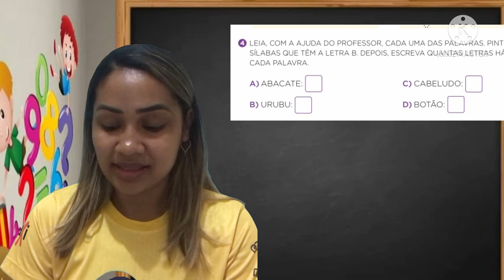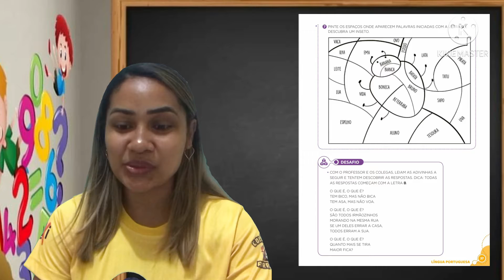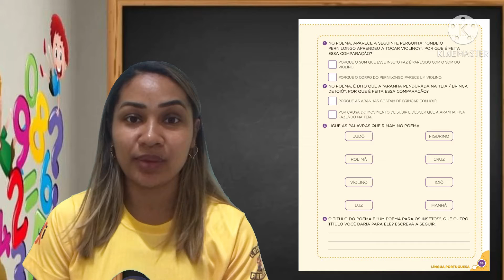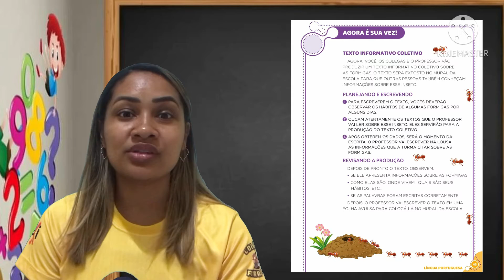Português e Redação/ Dia 30/04/21